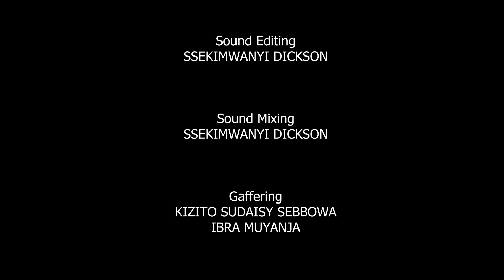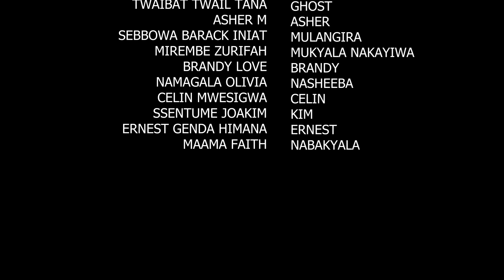MR RIGHT EPISODE 53A